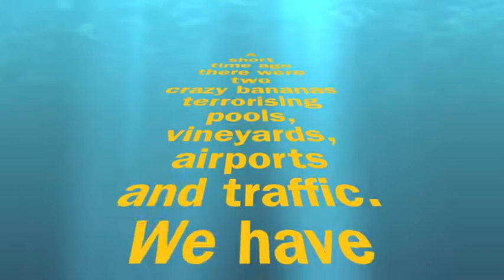Let's Go Bananas in Bali